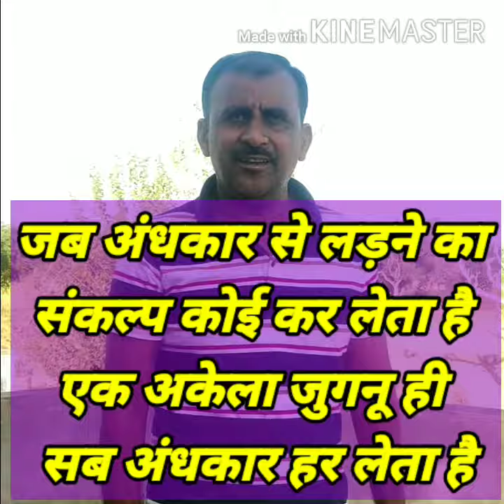Motivational video//best powerful motivational video in Hindi.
हमें प्रेरित करने वाला बेहतरीन वीडियो हिंदी में
कहते हैं कि साहित्य में जिंदगी बदलने की ताकत होती है। जो काम तलवार  और बंदूक नहीं कर पाते हैं वह काम साहित्य की कुछ पंक्तियां ही कर देती है।
इस वीडियो में मैंने कुछ कवियों और शायरों की पंक्तियों का संकलन किया है जो मुझे जिंदगी में आगे बढ़ने के लिए हौंसला देती है।